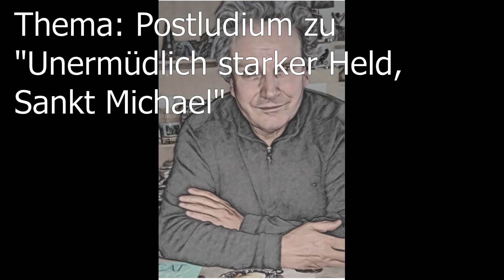Michael Reichert improvisiert (118)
Oktober 2024
Thema: Postludium zu "Unermüdlich starker Held, Sankt Michael"